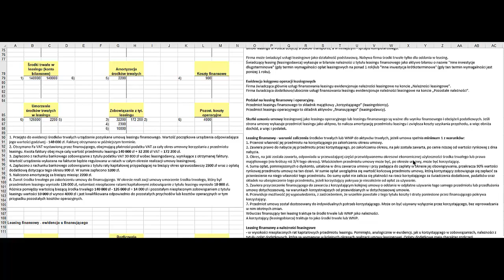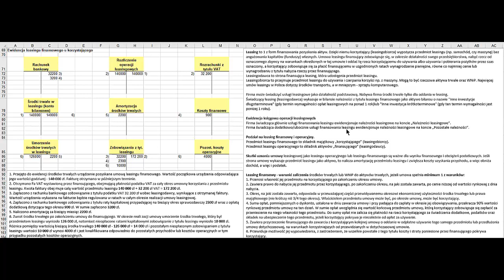Księgowanie - 6 operacji dot. leasingu finansowego u korzystającego - typowe zadanie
W filmie przedstawiam 6 typowych operacji, które dotyczą leasingu finansowego u korzystającego.

W filmie znajdziecie szczegółowe wyjaśnienia i przykłady, które pomogą zrozumieć jak dokonywać zapisów księgowych na przykładzie operacji leasingowych. Wszystko w sposób klarowny i przejrzysty, tak by nawet początkujący mogli zrozumieć zawiłości księgowości.

Jeśli jesteście studentami ekonomii, biznesu lub finansów i potrzebujecie wzmocnić swoje umiejętności księgowania, to ten film jest dla Was. Zachęcam Was również do udostępniania linku do filmu znajomym oraz umieszczania na forach internetowych, gdzie inni studenci mogą zainteresować się tym tematem.

Cieszę się, że mogłam pomóc i mam nadzieję, że ten film przyczyni się do Waszego lepszego zrozumienia księgowości.

 @Plus Projekt